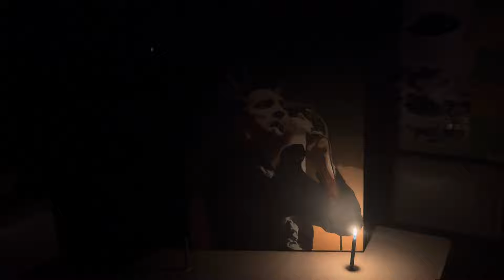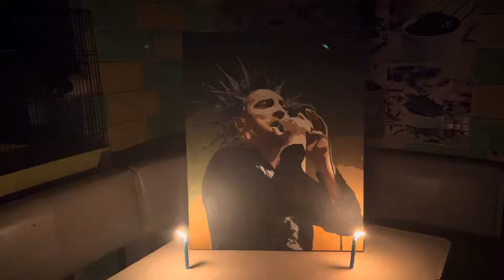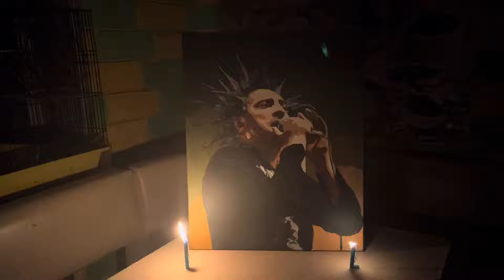Горшок Жив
Михаил Горшенев – сердце и душа культовой группы "Король и Шут", чьё имя зажглось яркой звездой на российской рок-сцене и продолжает сиять даже после его ухода. Михаил был не только выдающимся музыкантом, но и поэтом, чьи тексты проникали в глубины души, заставляя по-новому почувствовать и оценить окружающий мир.

Его творчество отличалось неповторимым стилем и глубокой харизмой, пробуждающими в слушателях широкий спектр эмоций – от радости до бездонной тоски. Песни Михаила неразрывно связаны с самобытным образом – их героев, волшебным сочетанием реализма и фантастических мотивов, что делает их поистине неповторимыми.

Своим талантом, непосредственностью и преданностью сцене, Михаил завоевал любовь и уважение множества поклонников. Его необычайная энергетика и эмоциональность исполнения заставляли сердце каждого, кто слушал его живьем, биться в такт песням "КиШ". И сегодня эти песни продолжают звучать, будто Михаил всё ещё с нами.

Михаил Горшенев оставил после себя богатое наследие, которое продолжает жить в сердцах многих поклонников. Он не просто пел и сочинял музыку – он разговаривал с миром, и мир слушал его в ответ, откликаясь эхом долгих аплодисментов и бурных оваций. Даже ушедши из жизни, он оставил светлый след в истории российского рока, и его талант, любовь к музыке и искренность будут жить вечно.

Светлая память Михаилу Горшеневу – человеку, чьи слова и мелодии превратились в неотъемлемую часть культуры и продолжают вдохновлять новые поколения.